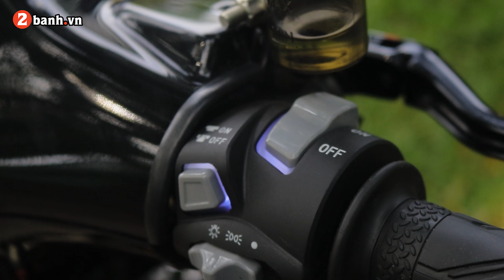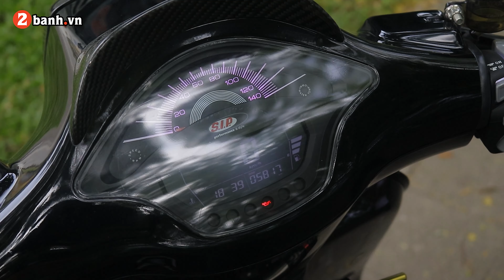Vespa Sprint độ, ai xem sẽ bị SAY NẮNG I 2banh Review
Chiếc Vespa Sprint độ này đã có màn lột xác đầy ấn tượng với những món đồ chơi hàng hiệu gắn trên xe, kèm theo đó là những chi tiết độc đáo sẽ khiến anh em thích thú khi xem clip.

- Hotline hỗ trợ: 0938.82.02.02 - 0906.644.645